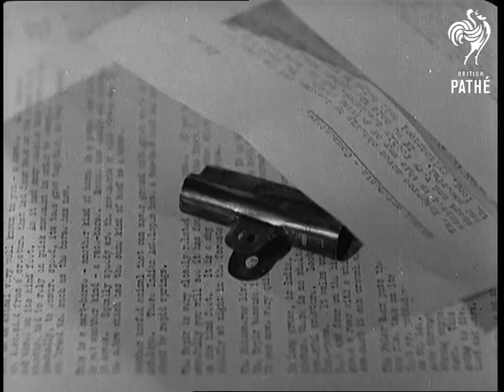Sort Paper Salvage (1943)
Title reads: "M of I - Government Official".

Ministry of Information trailer reminding public to sort through waste paper before sending it to be recycled.  Trailer is in form of children's story.

Title in form of book cover.  A man's hand turns the pages of a book to reveal cartoon picture of a walrus and a carpenter.

The walrus and the carpenter are seen collecting waste paper from houses.  They put the paper into a shredding machine for recycling.  The carpenter notices a bulldog clip amongst the paper but it is too late - the clip goes into the machine and breaks it. Sign: "No work today - machine under repair".

CU of various objects that need to be separated from paper waste: string, wire, paper clips, glass etc.  MS objects in front of sign: "Don't mix these with your paper".

End title: "Sort Your Salvage".  Book closes.

NB: item part of Gazette issue 43/52.
 FILM ID:2915.23